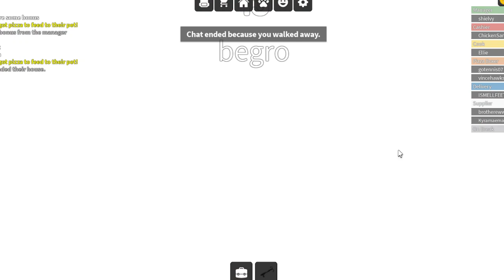Work at Pizza Place - ROBLOX #7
Another Day at work.

► Paychecks: